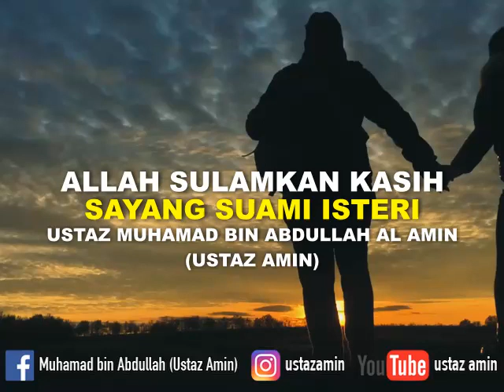Ustaz Amin - Allah Sulamkan Kasih Sayang Suami Isteri